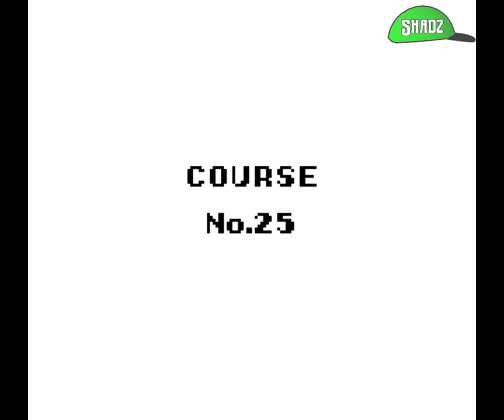Wario Land: SML3 Part 6 - Cooking on a Stove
*With the Annotations removed, please use Closed Captions for the commentary if you want to.*
I wonder what's for dinner? And hope that Wario doesn't blow this place up with his massive farts.